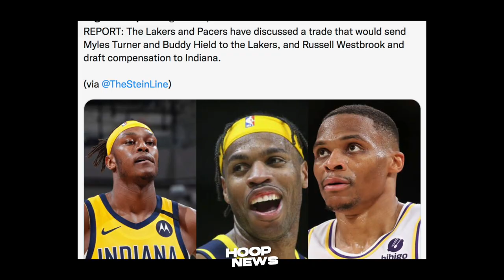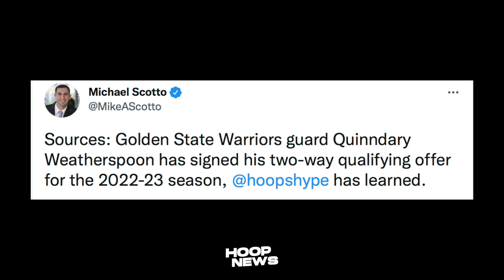Lakers Kinausap Ang Pacers Para Sa Trade Na Ito! GSW Sign Ng Solid Player! KAT Over Confident?